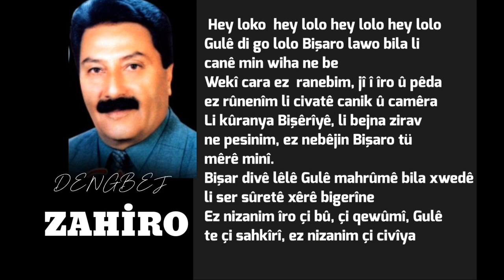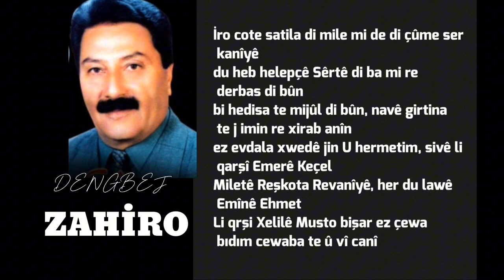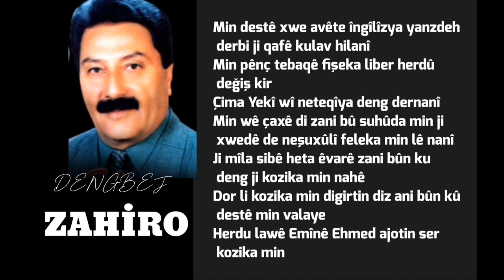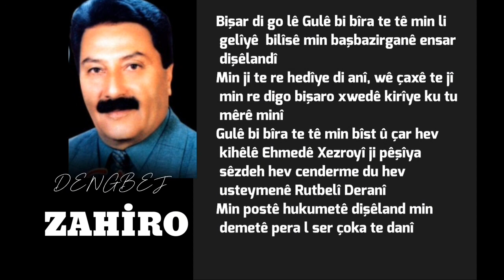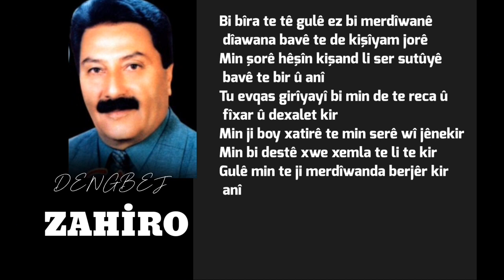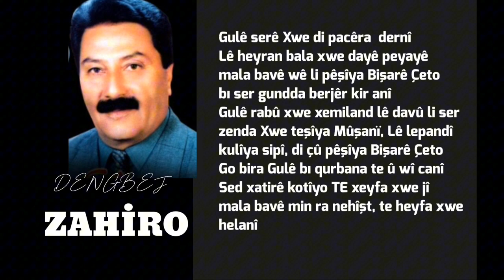PEYVÊN KILAMÊN DENGBEJAN 7 DENGBEJ ZAHİRO / BİŞARÊ ÇETO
Merhaba değerli takipçilerim, özellikle yeni yetişen gençler dengbej kültürüne yabancılar. Dengbej parçalarının sözlerini anlamadıklarını öne sürerler. Haksız da sayılmazlar.Çünkü dengbejler klamlarını söylerken hızlı söylerler ve kelimeleri birbirine bindirerek söylerler. Bizde özellikle gençlerin bu şekvalarına çözüm bulmak ve dengbej kültürünü yeni nesile sevdirmek amacıyla dengbej parçalarının sözlerini ekrana vererek bunların nasıl telaffuz edildiğini okuyarak gençlerin bu sıkıntısını gidermeyi amaçlıyoruz. Hepinize keyifli dinlemeler diliyoruz.